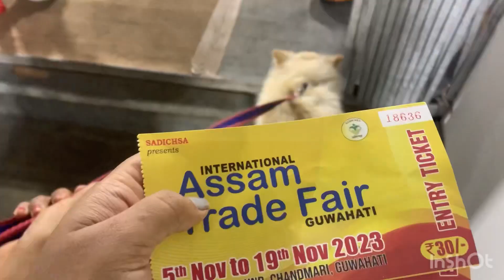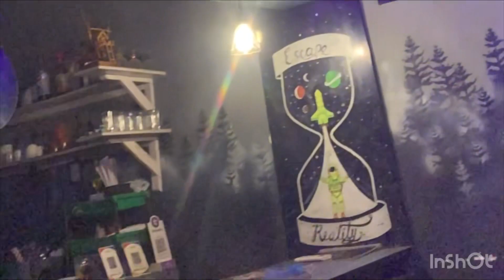Taking my dog in public || ASSAM TRADE FAIR || TOBIE’s VLOG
See how tobie went to the ASSAM TRADE FAIR. 😭😢 And had Ramen 🍜 😿😭